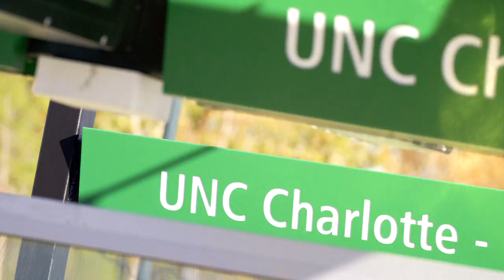Light Rail Connects Us: Commercial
The LYNX Blue Line is scheduled to arrive on campus March 16, connecting UNC Charlotte and the Queen City like never before.